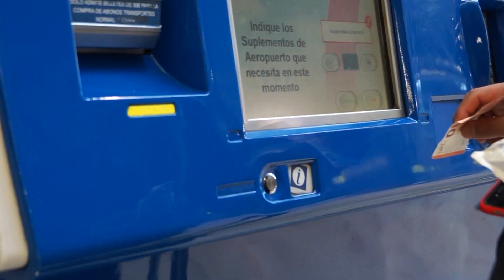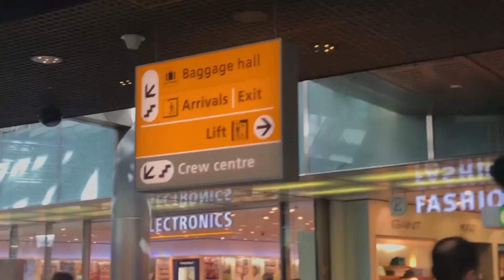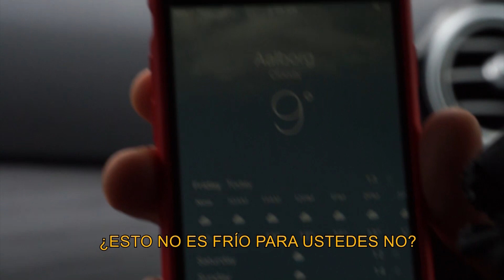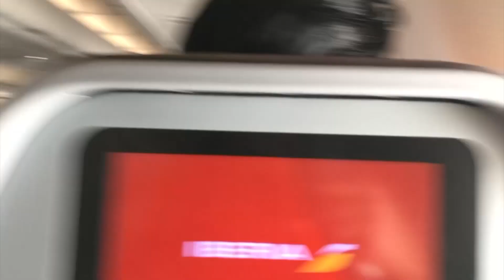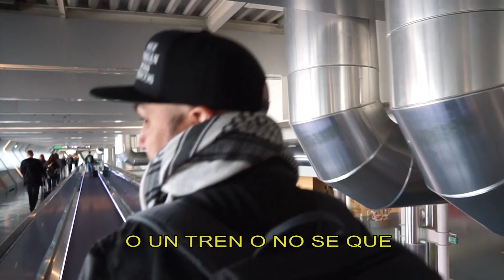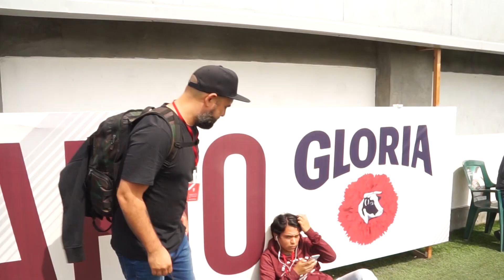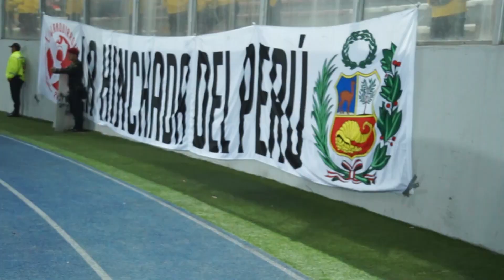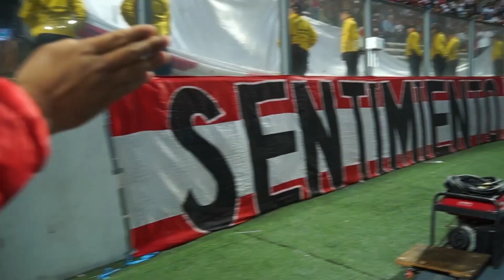COMPILADO NÚMERO 2. CAPÍTULOS DEL 6 AL 10 TEMPORADA 5.